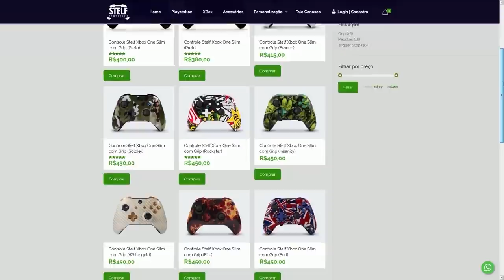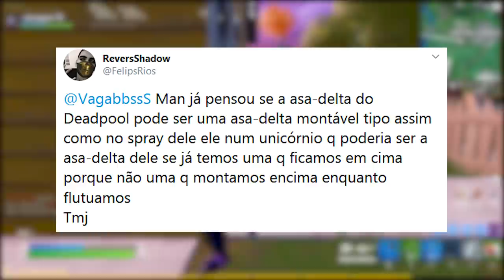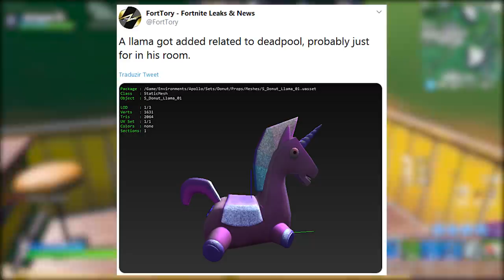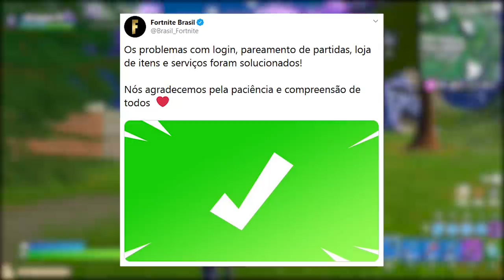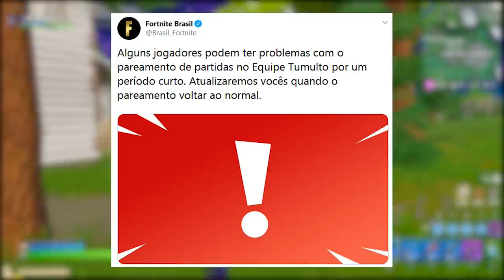FORTNITE - DEADPOOL ADIADO, ASA-DELTA GRÁTIS e NOVOS DESAFIOS?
Fala gurizada, nesse vídeo comento sobre desafios adiados Deadpool no Fortnite Battle Royale, teoria asa-delta Deadpool, novos desafios semana 5 e muito mais. Espero que gostem :)